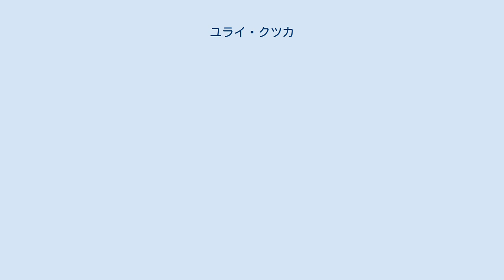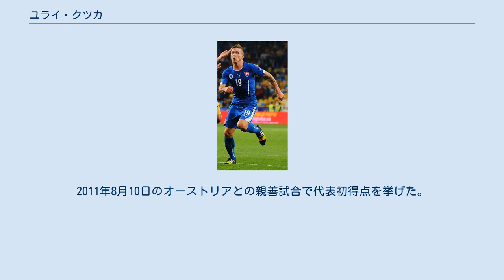ユライ・クツカ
FO_ŽPシュポルト・ポドブレゾヴァーの選手
ユライ・クツカ（Juraj Kucka，1987年2月26日 - ）は、スロバキア・ボイニツェ出身のサッカー選手。
ワトフォードFC所属。
スロバキア代表。
 スロバキア国内にて頭角を現した後、2009年1月にチェコのACスパルタ・プラハへ移籍。
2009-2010シーズンのガンブリヌス・リガ優勝に貢献した。
 2011年1月にセリエAのジェノアCFCへ移籍。
1月12日に行われたコッパ・イタリアのインテル戦でデビューした。
シーズン終了後の8月31日、インテルに共同保有権が譲渡された。
2012年6月22日、ジェノアがインテルから共同保有権を買い取った。
 2015年8月28日、ACミランに移籍した。
 2017年7月7日、スュペル・リグのトラブゾンスポルへ移籍。
 2019年1月15日、パルマ・カルチョ1913に移籍した。
 2021年8月6日、ワトフォードFCにレンタル移籍。
 2008年11月19日、リヒテンシュタインとの親善試合にてA代表デビューを果たす。
予選では一回も招集されなかったにもかかわらず、ヴラディミル・ヴァイス監督によって2010 FIFAワールドカップ本大会のメンバーに抜擢され、3試合に出場した。
2011年8月10日のオーストリアとの親善試合で代表初得点を挙げた。
 出場 国際Aマッチ 63試合 7得点（2008年- ） 得点